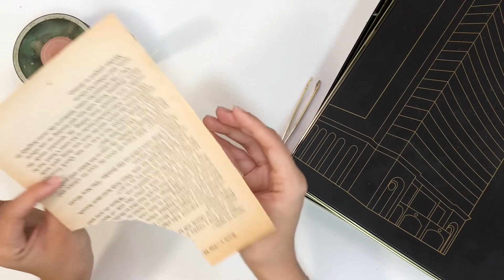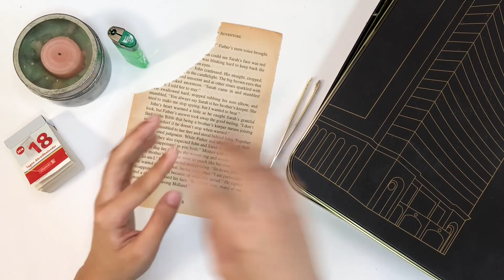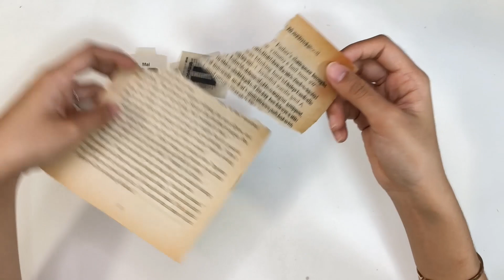三分鐘手作小教室！月餅鐵盒不要丟，教你輕鬆做蠟紙・I am kayen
安安大家～中秋節快樂🎑
大家有吃烤肉跟月餅嗎？
這次又用月餅盒子來廢物利用～
跟我一樣沒有熱風槍跟熨斗的話也可以做蠟紙！
👆🏻有點語無倫次因為我在烤肉😂

👋有問題或想跟我說的話都歡迎在底下留言給我喲：）